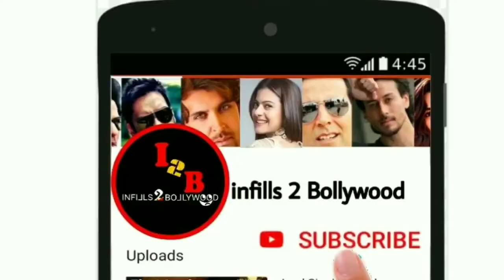Aashram 2 Release Dade | Crack Movie Ravi Teja | Radhe Shyam Teaser Coolie No.1 Varun Dhawan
Hiii friends
I am talking to you in this video about Bollywood hindi upcoming movies. First official trailer look out of this movie. And who actor actress star cast in Lead roll, Movie story, official trailer teaser Shooting & release date, updates etc.

namaskar
Maine is video me Bollywood (Hindi) ki aane wali filmo ke baare me bataya hai. ki is film ka first Trailer look out. Mukhya bhumika me hero hiroin kaun hai ke baare me, story, Shooting trailer official teaser aur release ki date ityadi ke baare me bataya hai.
dhanyabaad.

please SUBCRIBE channal and press BELL icone.